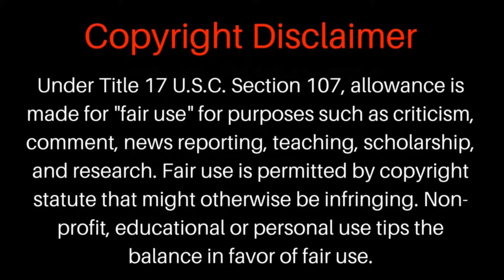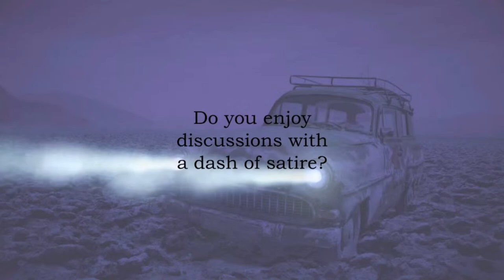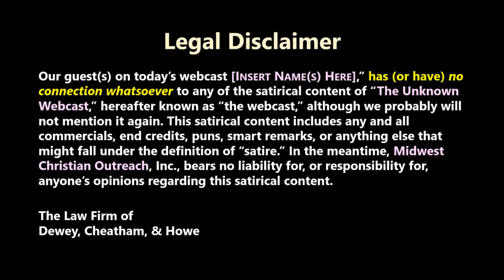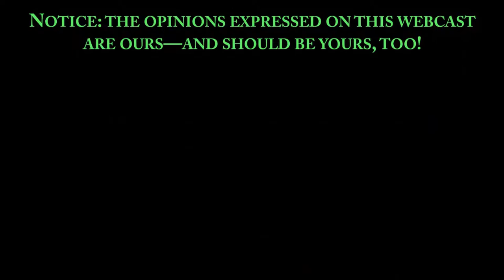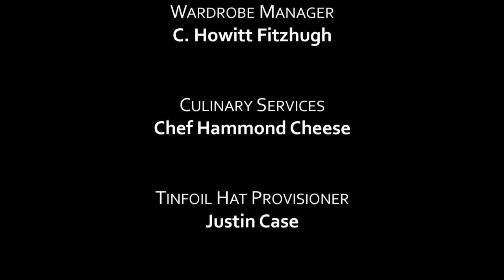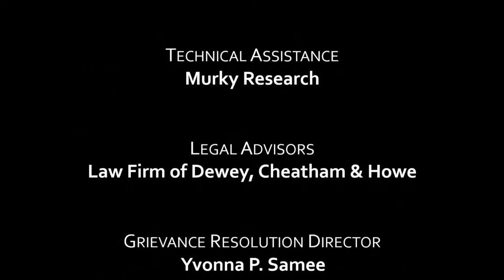377 - March 19 – Climate Change, CO2 and Carbon Offsets - Gregory R. Wrightstone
Even as this goes live there will likely be the requisite warning applied by social media something like, “United Nations - Climate change refers to long-term shifts in temperatures and weather patterns. Human activities have been the main driver of climate change, primarily due to the burning of fossil fuels like coal, oil and gas.” Does science provide evidence that human activities are the “main driver of climate change”? Does the purchase of carbon offsets by Taylor Swift and others in the elite class offset their individual “carbon footprint” or is Jo Dardenne correct, and “Offsetting is a fake solution”?

"A Very Convenient Warming"
CO2 Learning Center - @co2learningcenter

97% Consensus,CO2 levels,What is CO2,Global Warming,Climate Change,Melting glaciers,Temperature changes